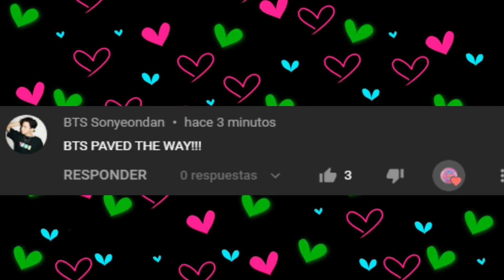TOP 30 Fastest MVs By Korean Artists To Reach 50 Million Views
NEW ENTRY
AESPA - SAVAGE 2021
Mail: